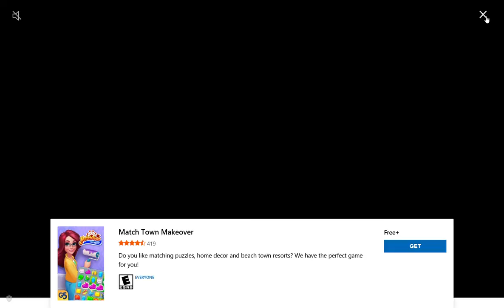Playing Monster truck destruction for PC